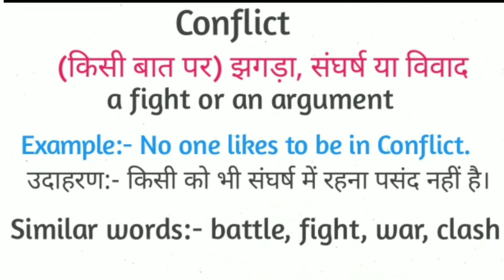Conflict meaning in hindi || Conflict ka matlab kya hota hai || word meaning english to hindi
Conflict meaning in hindi
Conflict ka matlb kya hota hai
word meaning english to hindi
Conflict का अर्थ
Conflict meaning